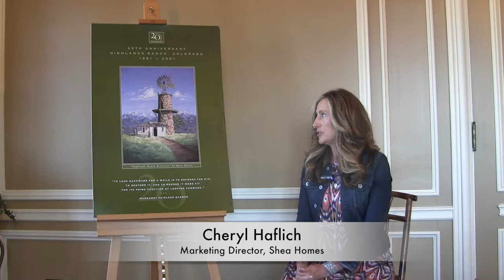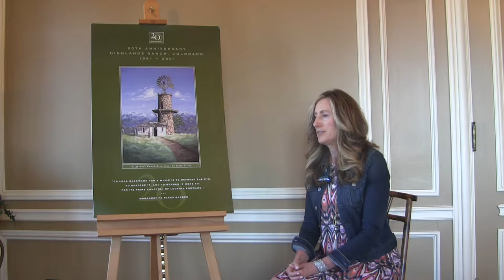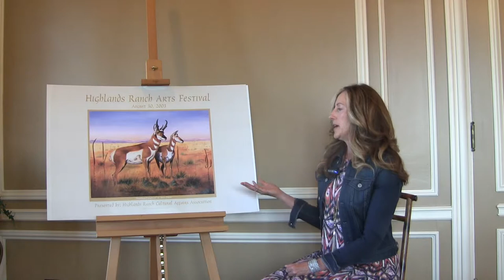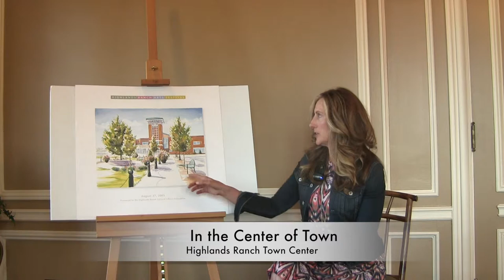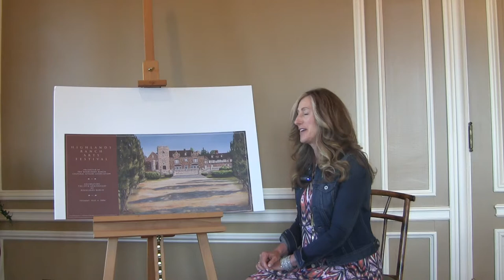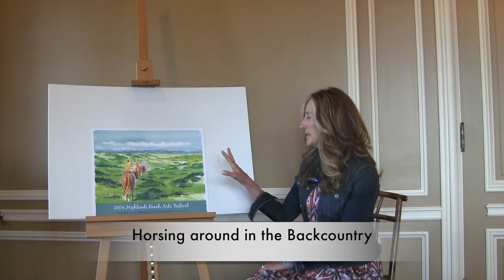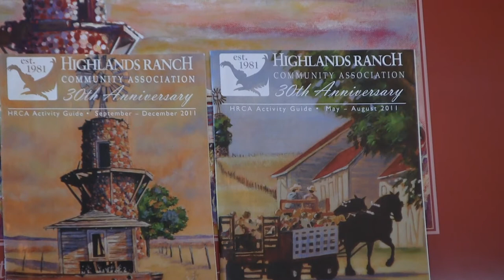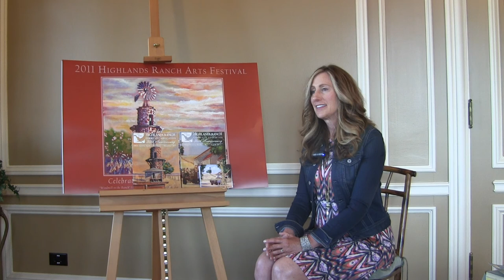Mary Elliott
Mary Elliott is an artist who painted a number of Highlands Ranch, CO scenes from 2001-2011 for the Highlands Ranch Community Association (HRCA) . Posters of these paintings can be found in HRCA Recreation Centers as well as the Highlands Ranch Library.